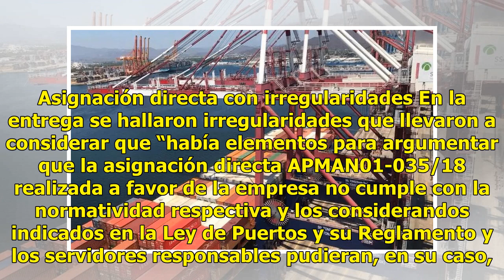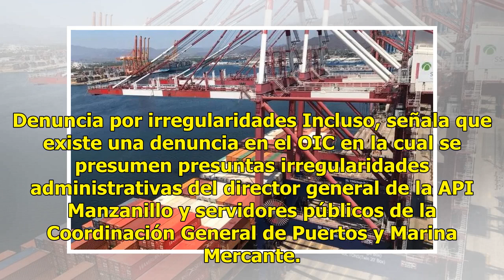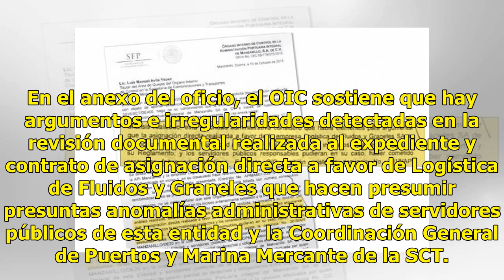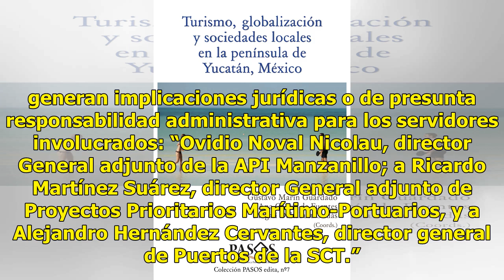Puerto de Mazanillo bajo investigación por red de corrupción - El Diario de Yucatán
CIUDAD DE MÉXICO (El Universal).- El Órgano Interno de Control (OIC) en la Administración Portuaria Integral (API) de Manzanillo (APIMAN), dependiente de la Secretaría de la Función Pública, inició una investigación en torno a una red de corrupción de funcionarios en esa terminal, porque venden y en...